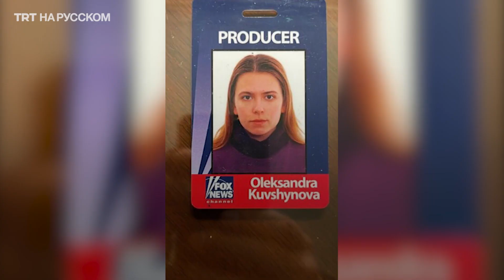Спасатели начали разбор завалов Горенки под Киевом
Село Горенка находилось под артиллерийскими и авиационными обстрелами во время обороны Киева. Сейчас оно разрушено более чем на 80%. Спасатели начали разбор завалов. Накануне последствия боев здесь увидели министры внутренних дел Украины, Польши, Литвы, Латвии и Эстонии.